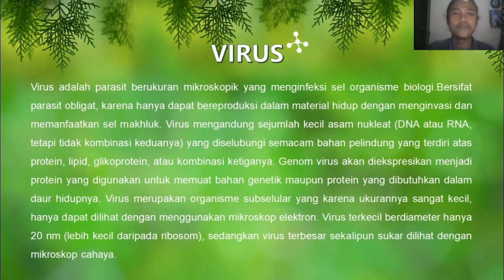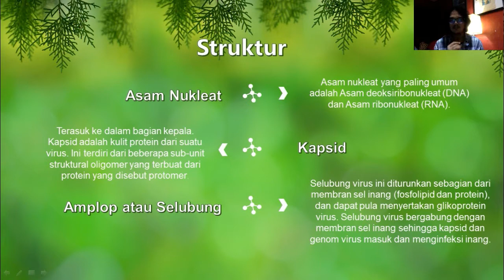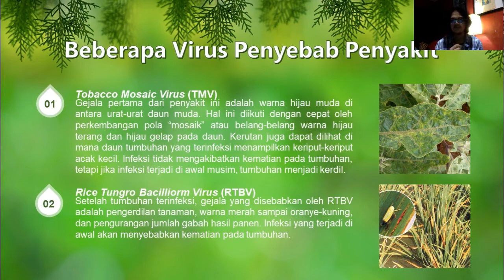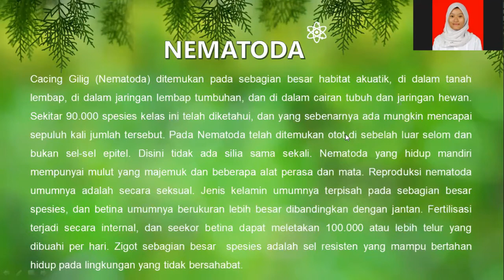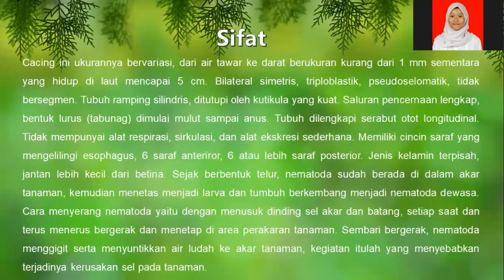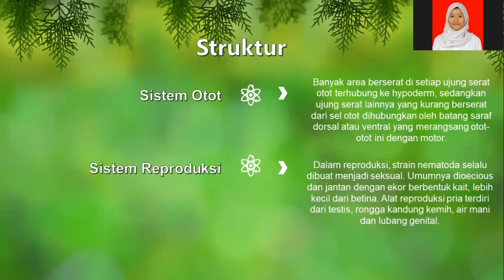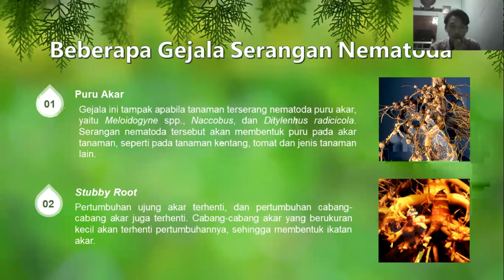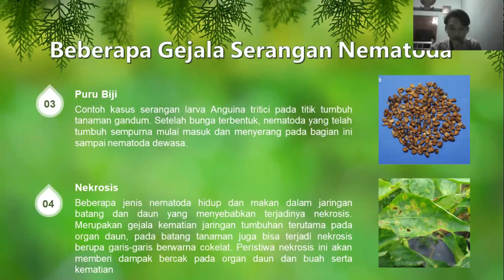Pengebab Penyakit pada Tanaman II ( Virus dan Nematoda) Teknologi Pengelolaan Penyakit Kelas B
Kelompok 8
Anggota :
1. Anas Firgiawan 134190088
2. Silviana Citra P         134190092
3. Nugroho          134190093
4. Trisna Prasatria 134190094